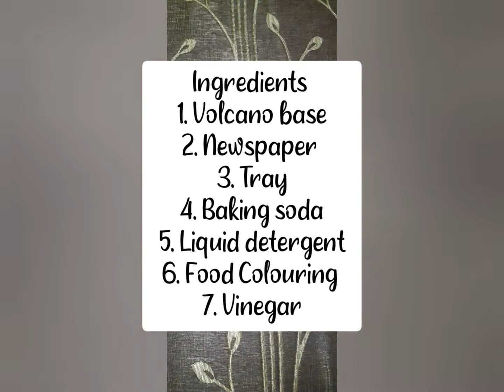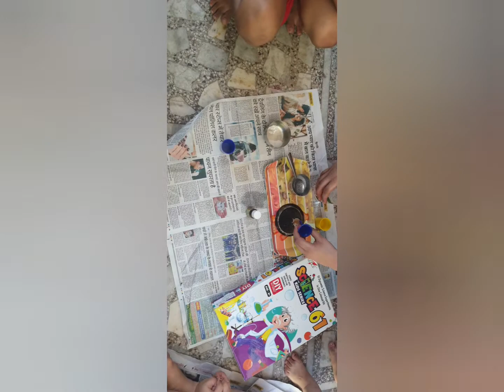Volcano 🌋 using SCIENCE 61 KIT | YASHVI & TEAM